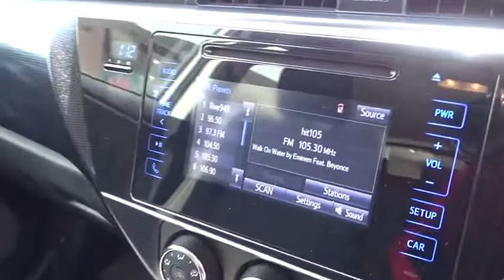2016 TOYOTA COROLLA Booval, Ipswich, Woodend, Raceview, Brisbane, QLD U661692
2016 TOYOTA COROLLA
2016 TOYOTA COROLLA COROLLA ASCENT 1.8L PETROL CVT 5 DOOR HATCH 4E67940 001 - Stock#: U661692 - VIN#: JTNKU3JE00J537899